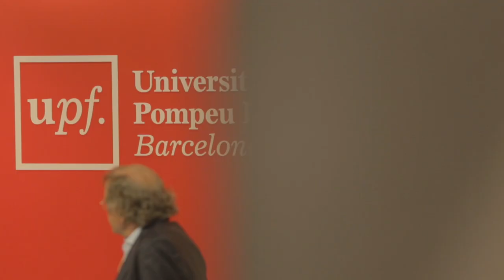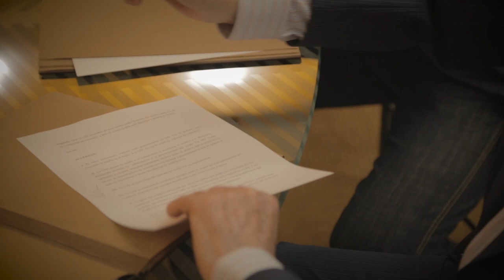Gianni Vattimo cedeix el seu arxiu personal a la UPF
El reconegut filòsof i polític italià Gianni Vattimo, una de les veus més rellevants del pensament contemporani i una autoritat en el plantejament conceptual de la postmodernitat, va participar en un diàleg a la UPF, organitzat amb motiu de la cessió del seu arxiu personal a la Biblioteca de la Universitat.